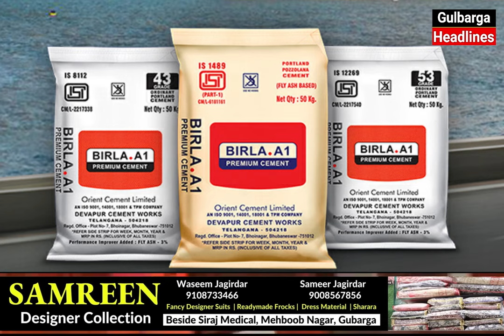Chittapur Kisaan Protest Against Orient Cement Factory Padyatra From Chittapur To Gulbraga DC Office